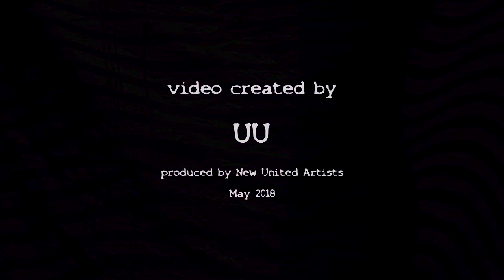Astral Lover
The latest song from Neil Young's legitimate son, aka Michael Neary, aka The other Things.